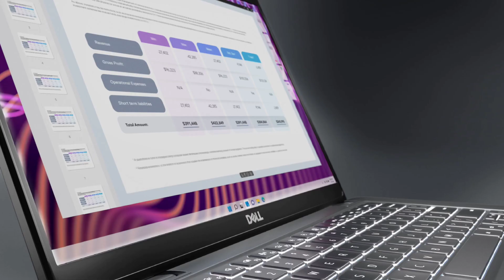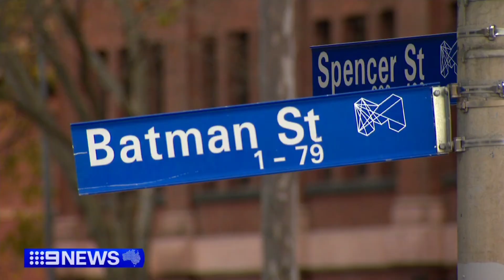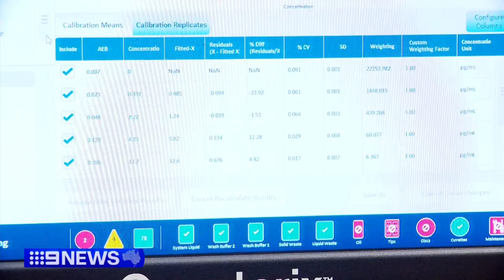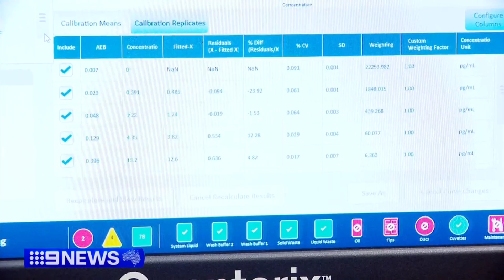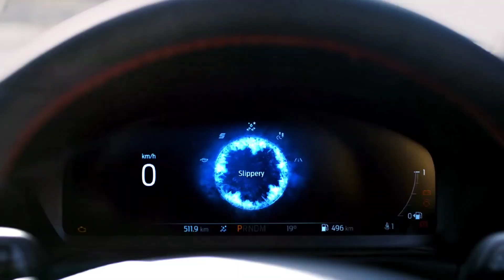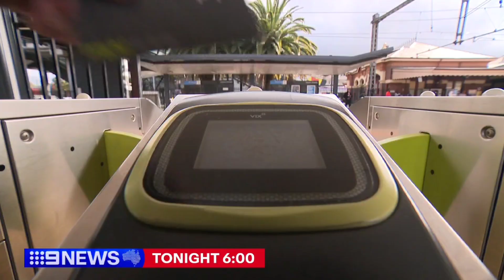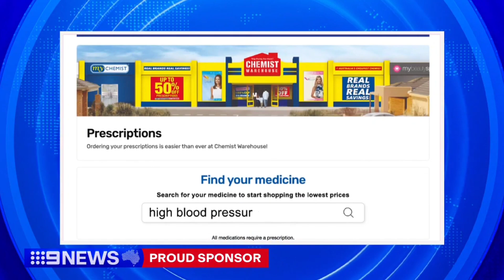9News First at 5PM - Saturday June 8th 2024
With Eliza Rugg (News and Weather) and Natalie Yoannidis (Sport)

Includes a Preview of Tonight's Edition of Melbourne's 9News with Peter Hitchener.